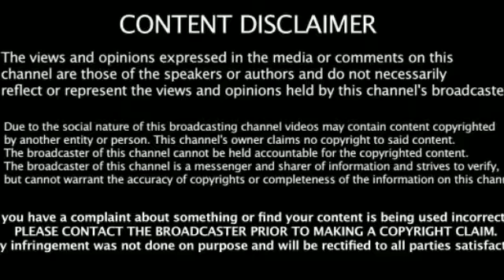நடிகை திவ்யா சாக்ஸி புற்றுநோயுடன் நீண்ட போருக்குப் பிறகு ஜூலை 12 அன்று காலமானார்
நடிகை திவ்யா சாக்ஸி புற்றுநோயுடன் நீண்ட போருக்குப் பிறகு ஜூலை 12 அன்று காலமானார். மாடல் மற்றும் நடிகரைப் பற்றி தெரிந்து கொள்ள வேண்டிய அனைத்தும் இங்கே.

 நடிகை திவ்யா சாக்ஸி புற்றுநோயால் பாதிக்கப்பட்டு ஜூலை 12 ஆம் தேதி காலமானார். அவர் 1.5 ஆண்டுகளாக இந்த நோயை எதிர்த்துப் போராடி வருகிறார். அவர் கடந்து செல்வதற்கு சில மணி நேரங்களுக்கு முன்பு, நடிகை தனது சமூக ஊடக கதைகளில் ஒரு இடுகையை வெளியிட்டார். தனது ரசிகர்களுக்காக தனது கடைசி விடைபெற்றுக் கொண்ட அவர், அவர் தனது மரணக் கட்டிலில் இருப்பதாகவும், வலுவாக இருப்பதாகவும் அவர்களுக்குத் தெரிவித்தார்.

Actor Divya Chouksey passed away on July 12 after a long battle with cancer. Here is everything to know about the model and actor.

Actor Divya Chouksey was suffering from cancer and passed away on July 12. She has been battling the illness for 1.5 years. Just hours before her passing, the actor made a post on her social media stories. Penning down her last goodbye for her fans, she informed them that she is on her deathbed and is being strong.

She also said that her cancer is 'killing her' and asked her fans to pay for her 'easy passing'. Soon after the news broke, many fans and celebrities mourned her loss. Her Hai Apna Dil Toh Awara co-stars Sahil Anand and Nitya Joshi also penned down a goodbye note to her.